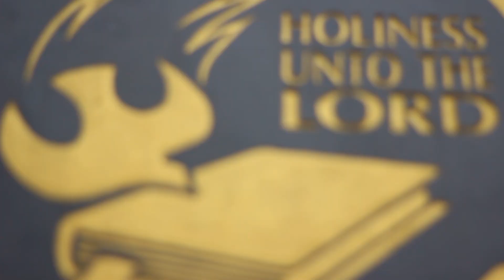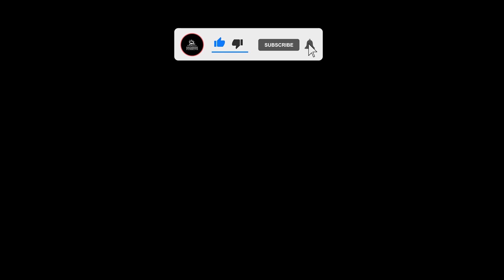Renungan Pagi GKNF - Roh Kudus Hadir Bagai Api (?) - Pdt. Bakhoh Jatmiko, M.Th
Renungan Pagi GKNF,  11 Maret 2022

Pukul 09.00 WIB (hanya ibadah online)